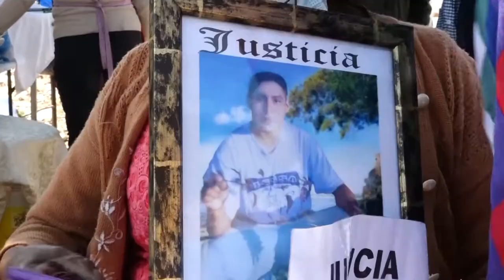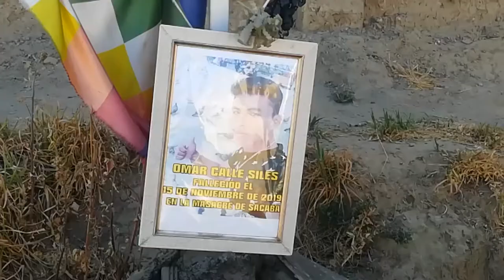Familiares de las víctimas de Sacaba piden se encarcele a los responsables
Con lágrimas en los ojos, familiares de las víctimas de la masacre de Sacaba en 2019 recuerdan a sus seres queridos y exclaman justicia y cárcel para los responsables de estos hechos lamentables.